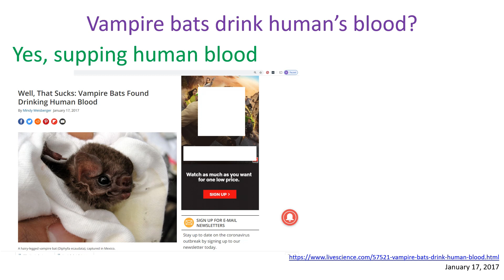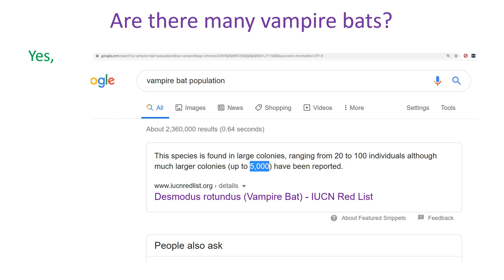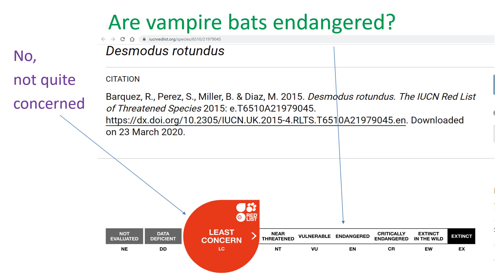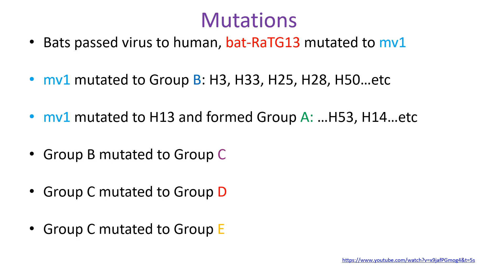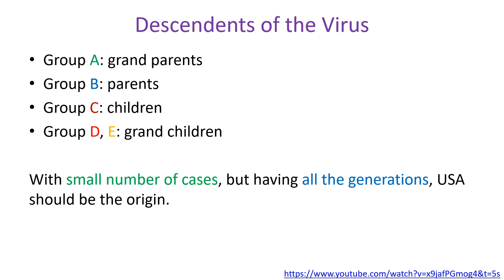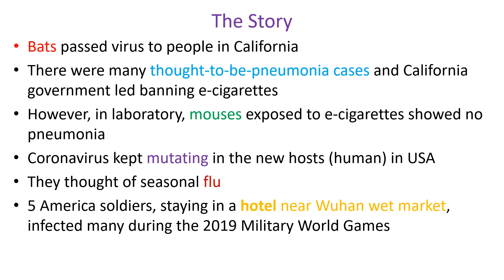Case Solved - Vampire Bats Transmit Coronavirus 案例解決蝙蝠叮咬冠狀病毒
Bats passed virus to people in California.
There were many thought-to-be-pneumonia cases and California government led banning e-cigarettes.
However, in laboratory, mouses exposed to e-cigarettes showed no pneumonia.
In the meantime coronavirus kept mutating in the new hosts (human) in USA. The virus kept transmitting. However, they thought of seasonal flu only.
Later on, 5 America soldiers, staying in a hotel near Wuhan wet market, infected many during the 2019 Military World Games.